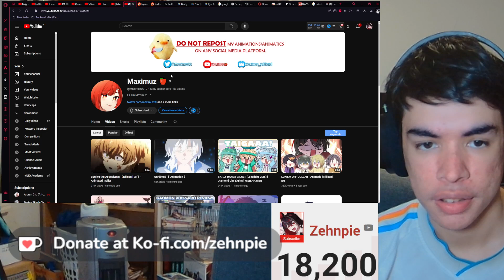SO BRAUTIFUL!!! | Memories of Mine - Unnämed Reaction